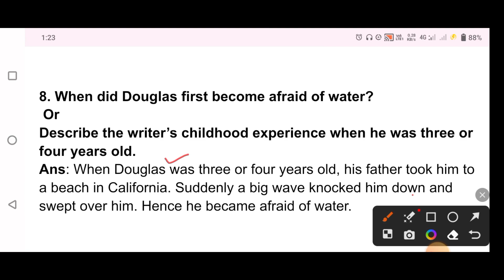When did Douglas first become afraid of water? | class 12th English | lesson 3